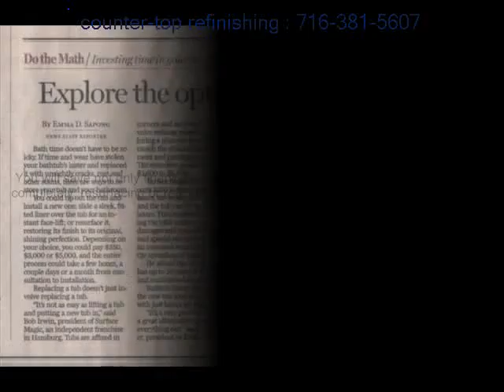Clarence tile a bathtub